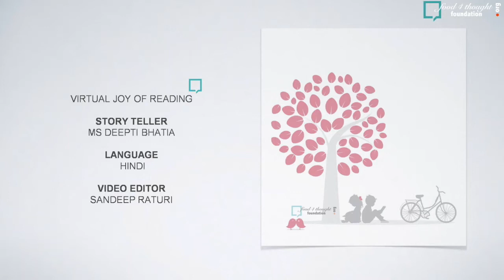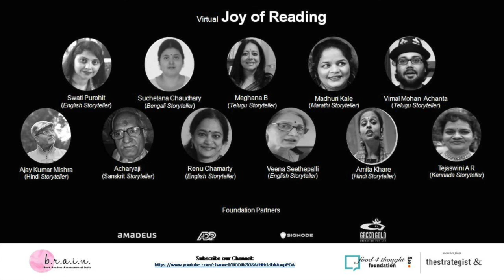Virtual Joy of Reading Session ~Ms Deepti Bhatia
Virtual Joy of Reading Session was conducted by Ms Deepti Bhatia in Hindi Language for School Students